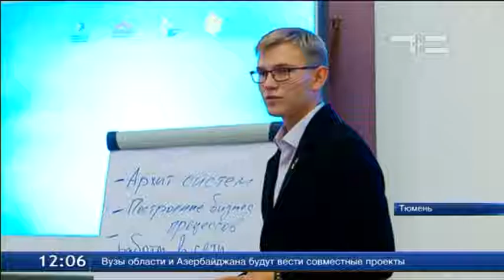"Мобильное приложение для общественного контроля сферы ЖКХ" и "браслеты жизни"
Это лишь часть проектов, которые предложила инициативная молодежь Тюмени на кейс-сессии "IT-технологии". Это уже третья встреча в рамках областной программы "Команда развития региона". Участники кейс-сессии определили наиболее актуальные вопросы сферы IT-региона. А затем вместе с представителями местной власти, бизнеса и науки разработали готовые проекты